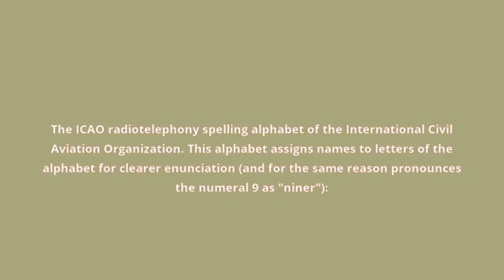what is the meaning of ICAO spelling alphabet